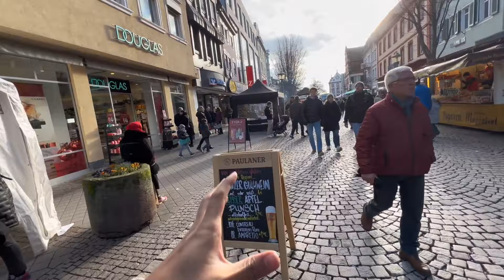Indian students in a German University / Hochschule Offenburg/ Study in Germany vlog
MAT : Masters admission toolkit for German University (this includes 15 SOP, 15 LOR, German course A1 to B1, CV templates, Visa Cover letter)

BAT : Bachelors admission toolkit for German University (this includes TestAS, German course A1 to B1, Studienkolleg application, SOP, LOR, and CV)